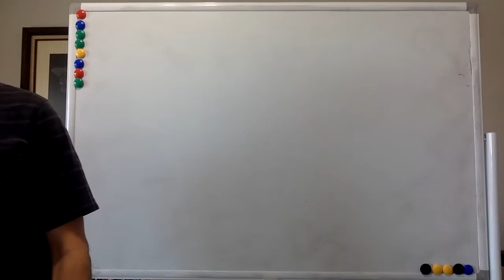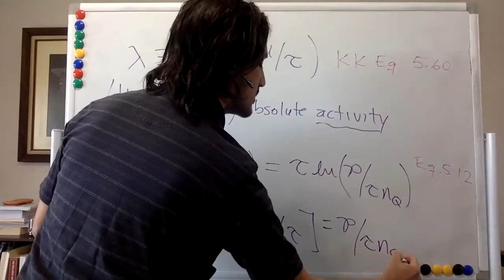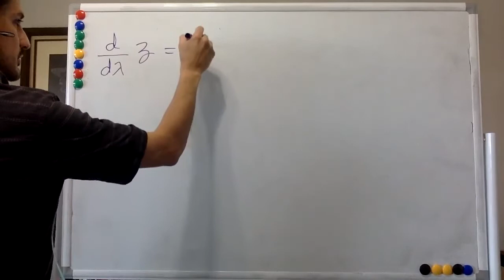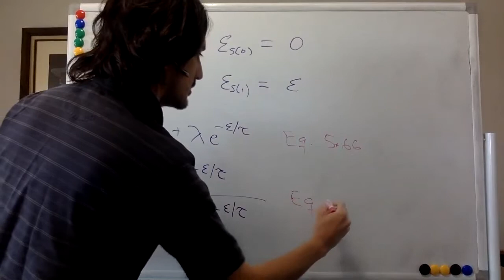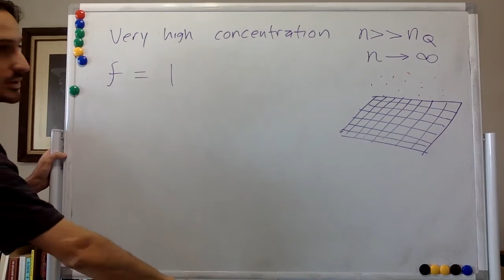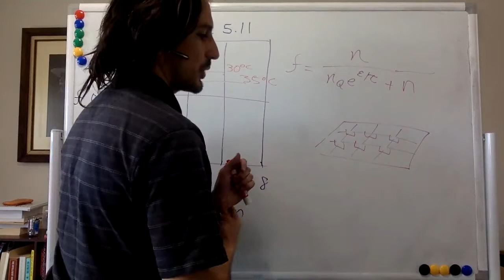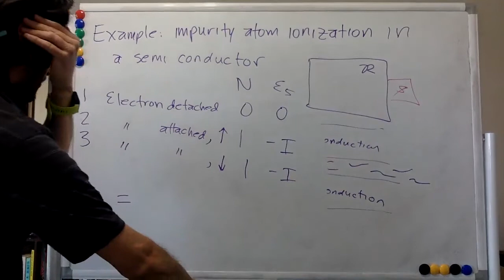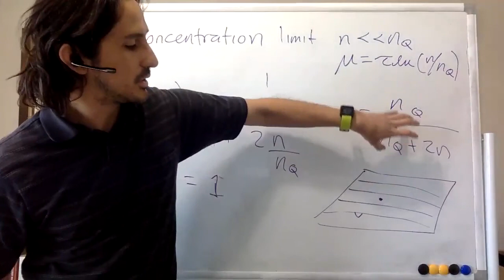Lecture 15 Adsorption